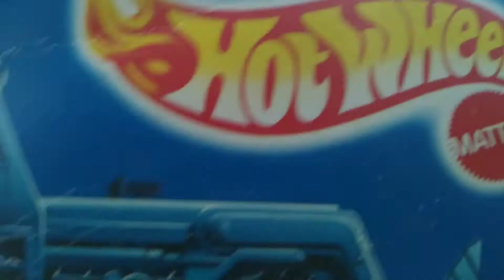1995 Hot Wheels green Recycling Truck 7SP Faded blue card Mainline #143 Diecast Mattel Unboxing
Hello and welcome back to Sam's Diecasts.  Today I unbox for review and history a 1995 Hot Wheels faded blue card. It's the Recycling Truck, #143. This is the green  variation with 7 spoke wheels. Worth 5 to 7 dollars, mint carded $10.

It has a removable back and a moving bucket. The 1992 version has a non removable back. Here is the link to that video: